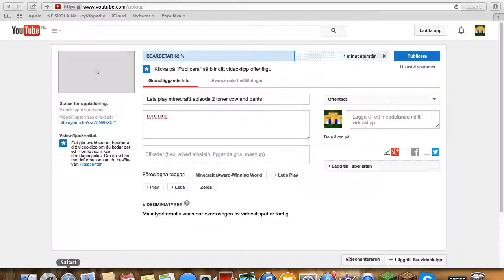lets play minecraft online episode 6 CAGE THE SHEEP!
In this episode we cage a sheep that we spot on the lose
last episode:
next episode: